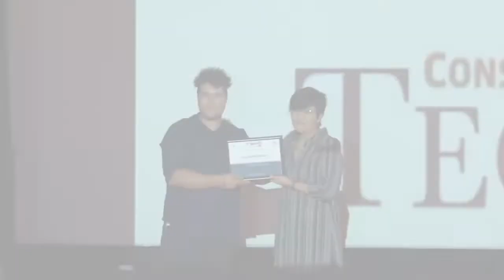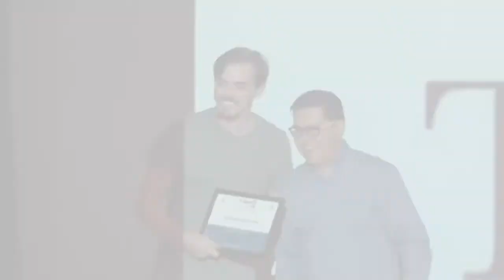PREMIACIÓN DEL CONCURSO DE CORTOMETRAJE EL TEQUILA Y SU CULTURA 2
El pasado 27 de mayo, se llevo a cabo la premiación del concurso de Cortometraje "El Tequila y su Cultura 2"
Les compartimos parte de la ceremonia así como los ganadores:

1er lugar Agave Tequilana Weber Variedad Azul de Dario y Miguel Barbosa.

2do lugar para Abuelo Tequila de Pedro Pablo Hernández

3er lugar para El llanto del olvido de Alejandro Cervantes.

Muchas gracias a todos los que participaron y ¡Muchas Felicidades a los ganadores!